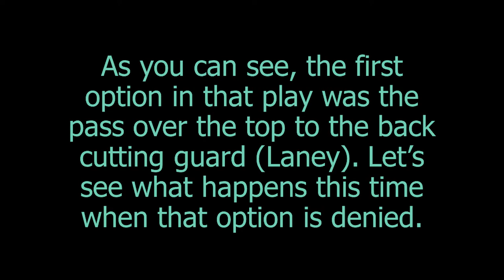NY Liberty Horns Action - What happens when the defense counters your first option!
Follow me and Coach Smalls on twitter!

In this video, the NY Liberty run two back-to-back Horns sets in the halfcourt, where the ballhandler brings the ball up, then passes to the left elbow and cuts to the basket with the help of a back screen from the other elbow. The first option is obviously a give-and-go pass back to the cutting guard, which works perfectly on the first play. The guard has an open lane to the rim, draws help, and then passes to an open shooter.

In the second play, the guard's defender knows the back screen is coming and gets over it. The opponent flows into a dribble pitch with the back screener receiving the ball at the left wing. The dribble pitch draws two defenders, which leaves the screener to slip. The slipping big draws help and the guard (Ionescu) expertly relocates to the corner for an open corner 3. This example has a lot of small nuggets showing how help defense and off-ball movement should ideally work.